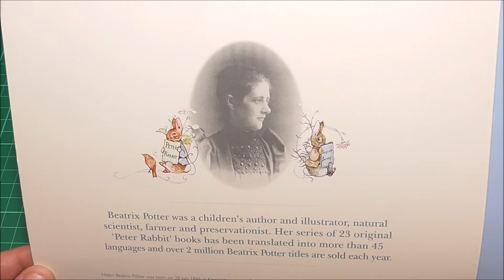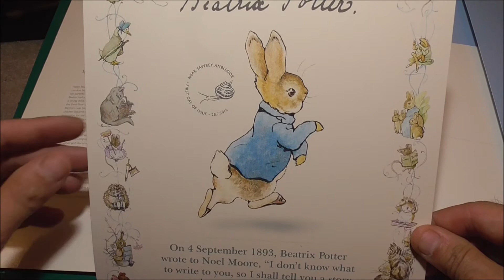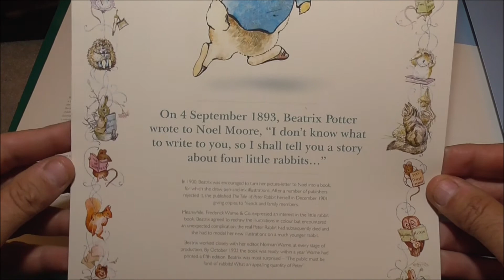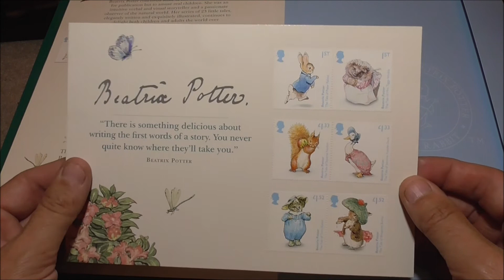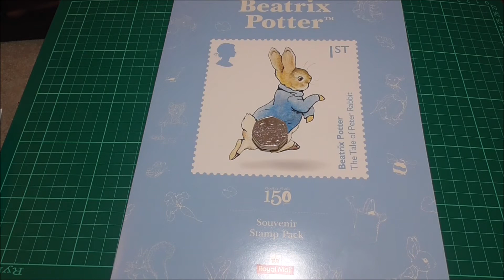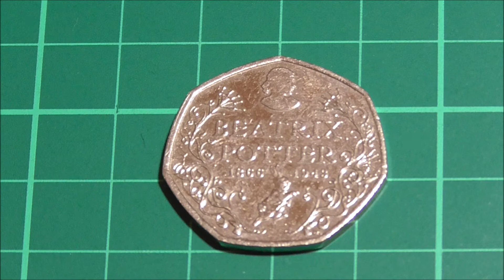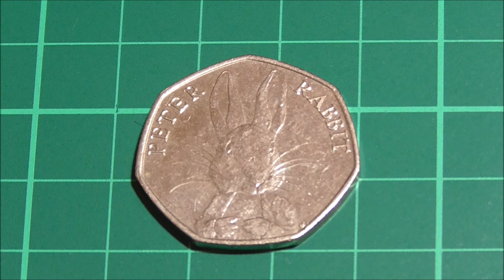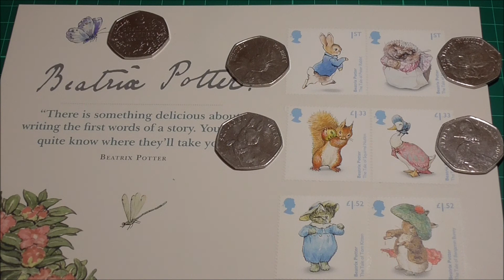Beatrix Potter Stamps and Coins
In 2016 the Royal Mail and the Royal Mint released a set of stamps and coins featuring images of Peter Rabbit and his friends to commemorate and celebrate the birth of the children's author Beatrix Potter. We take a look at six lovely stamps and five coins and discuss the images and value of them.